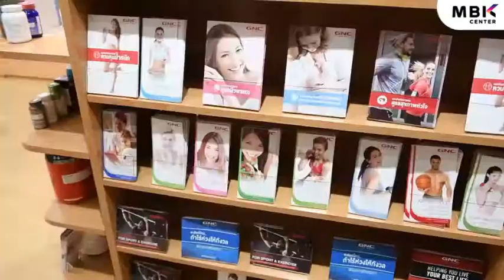GNC Live Well at MBK Center 3rd Fl